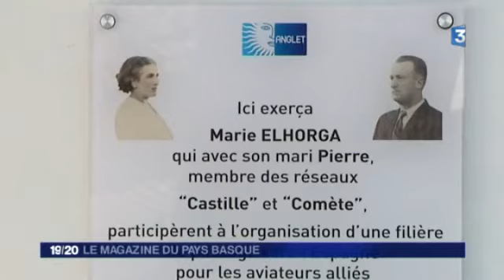Comète : les chemins de la liberté - Magazine du Pays basque